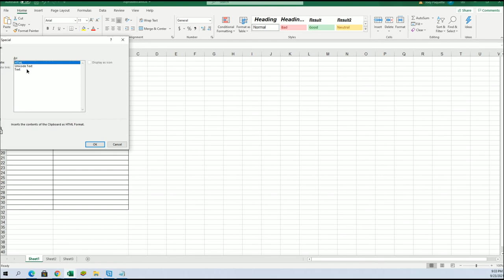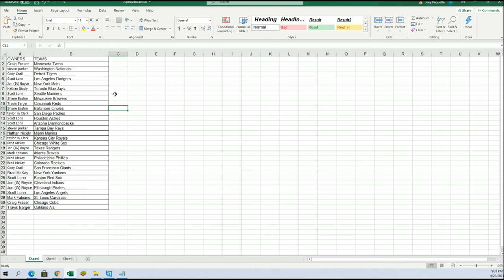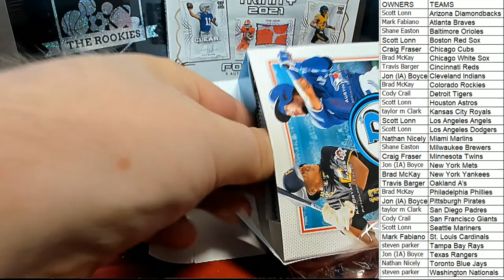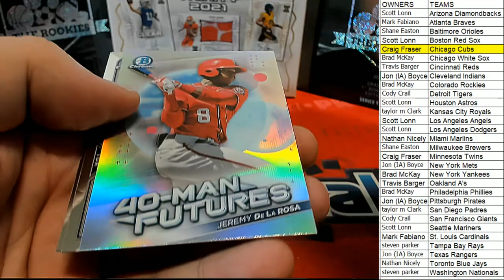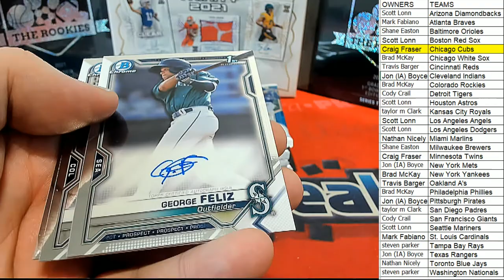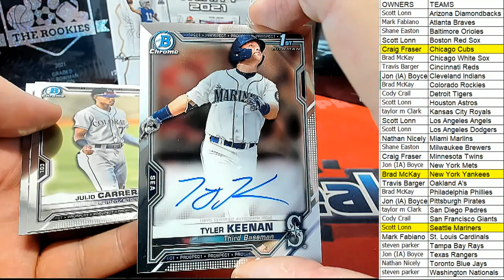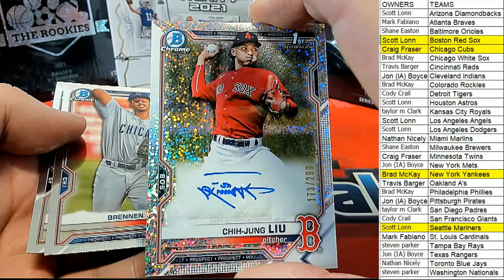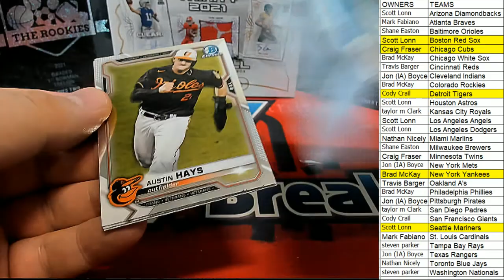BOX ID 21BOWCHRHOBB204 2021 Bowman Chrome Baseball Hobby Box